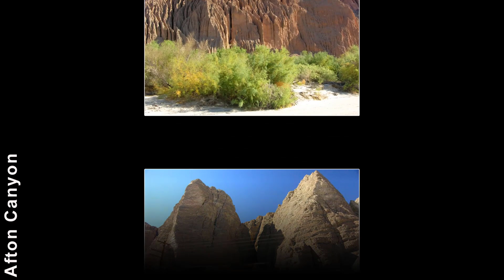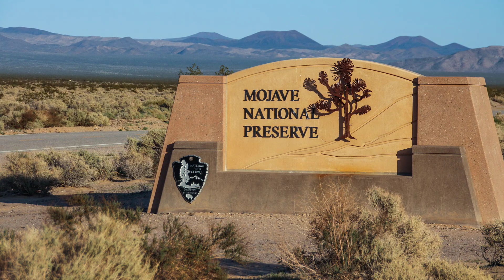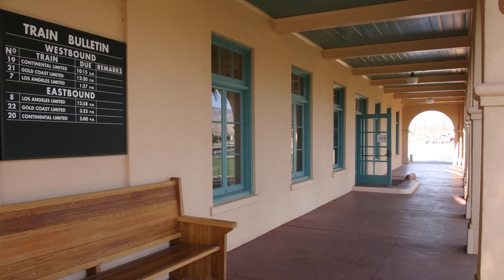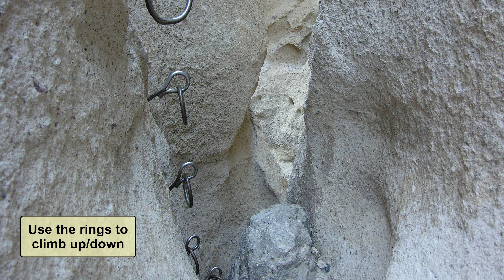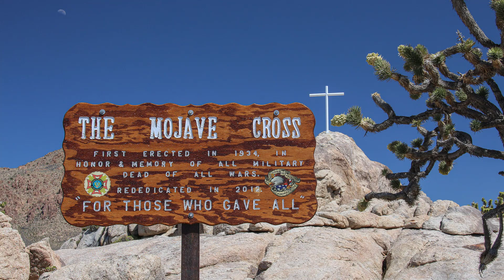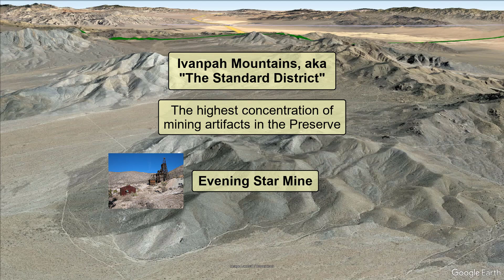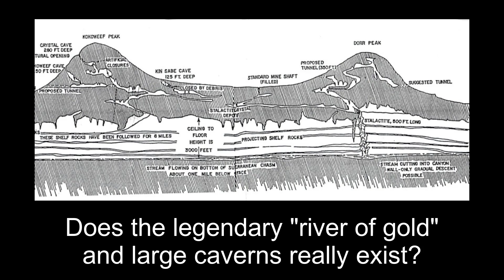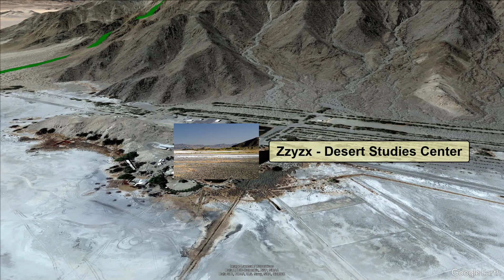Mojave National Preserve: Introduction & Tour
Let us introduce you to the Mojave National Preserve by taking you on a brief tour consisting of a brief virtual tour around some of its highlights.

Wanna learn more?